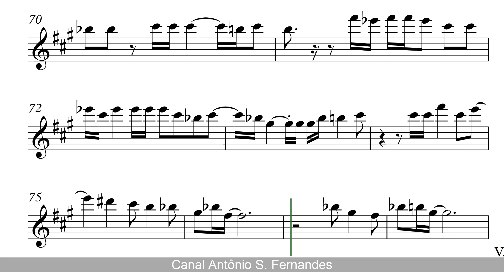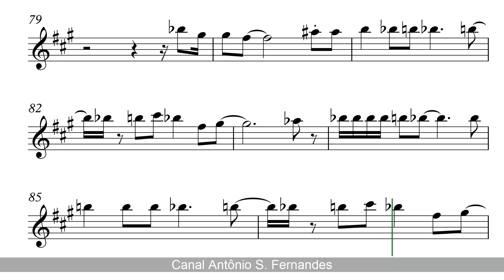It Must Have Been Love - Roxette (Sheet Music) Flauta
Super Pacote de Partituras 7.0
São 121.000 partituras editaveis para todos os tons.

There are 121,000 editable scores for all tones.

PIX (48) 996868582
Obrigado!
"It Must Have Been Love" é uma canção composta por Per Gessle e lançada pela dupla pop sueca Roxette. Comercialmente, é seu single mais bem-sucedido nos Estados Unidos. Rivaliza com "The Look" e "Joyride", como a canção mais estreitamente associada a eles.
Embora originalmente não fizesse parte de qualquer álbum do Roxette, "It Must Have Been Love" foi lançado como single em 23 de novembro de 1987 apenas na Suécia com o título "It Must Have Been Love (Christmas for the Broken Hearted)"[1][2], em seguida, lançada internacionalmente, em 1990, a partir da trilha sonora do filme Pretty Woman.
Em 2005, Per Gessle recebeu um prêmio do BMI após a canção ultrapassar a marca de quatro milhões de execuções em rádios.
Não esqueçam de seguir!
Obrigado!
Para ti que quieres aprender saxofón o clarinete
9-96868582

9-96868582